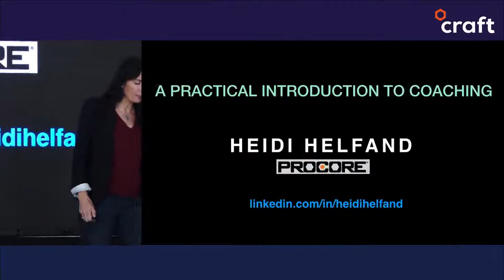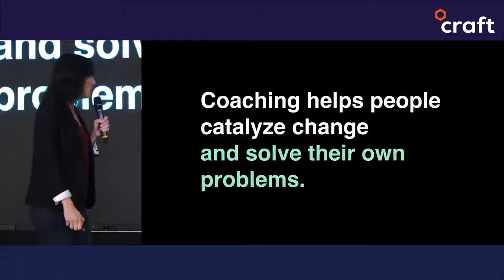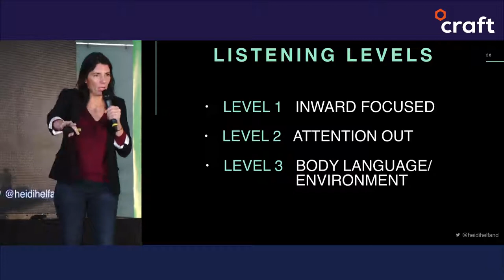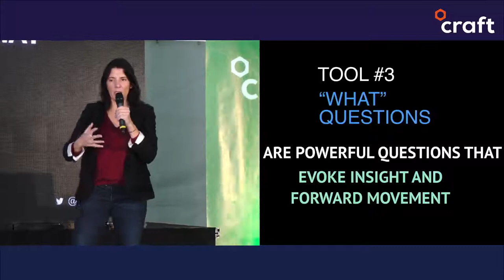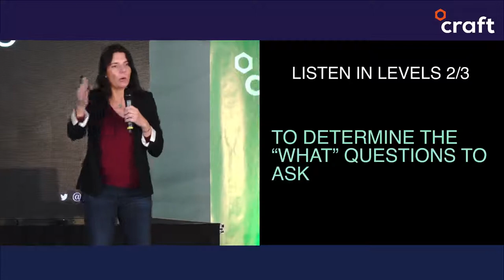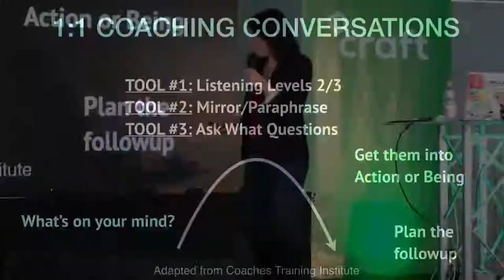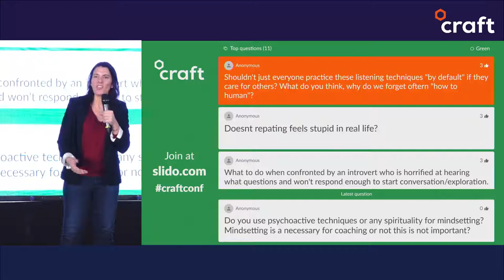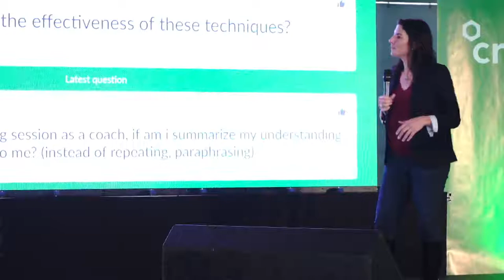A Practical Introduction to Coaching - Heidi Helfand | Craft 2019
Please note that Heidi's session included a couple of interactive exercises. Since participation was an important element of these exercises we cut them out from the final version of the video to make it more dynamic for those, who can only watch Heidi's talk on our Youtube channel.

Listening is power. By tuning in and applying self-management and directed curiosity, you can help others solve their own problems instead of telling them what to do, giving them the tools they need to be leaders in your organization rather than order takers. Heidi Helfand leads a crash course in coaching conversations, helping you become a better and more empowering leader, coworker, and friend. Heidi first makes the case for focused attention, listening, and awareness—skills that help people feel “heard.” You’ll then learn specific strategies like the three levels of listening, paraphrasing, and mirroring and discover how you can draw people out by asking powerful, open-ended questions. You’ll be able to apply these lessons to all areas of your life. with the Ustream Mobile App